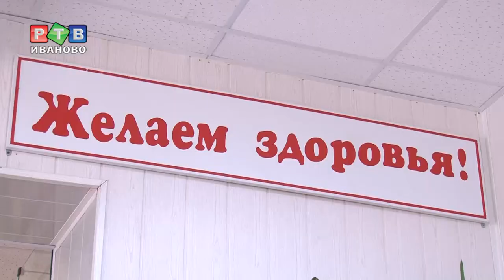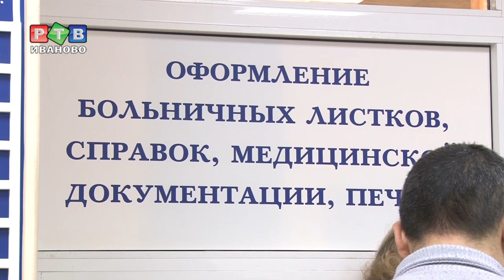Осторожно, грипп!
Осторожно, грипп! По данным Управления Роспотребнадзора по Ивановской области, за медпомощью за последнюю неделю в городе обратились почти 6 тысяч человек. Основные жалобы – боль и першение в горле, кашель.